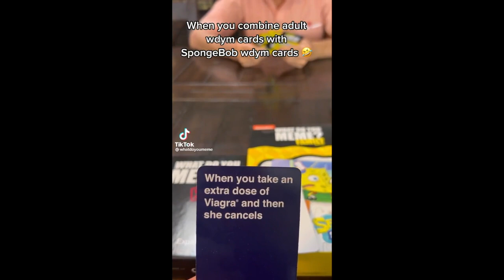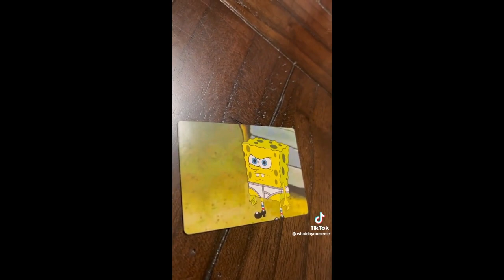TIKTOKS THAT WILL CURE BOREDOM 🥴| COMPILATION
Creators information can be found on each video under the TikTok logo, go show them some love!

View count:
100 ✅
500 ✅
1k ✅
5k ✅
20k ✅
30k ✅
40k✅
50k✅
100k
150k
200k
250k
300k
350k
400k
450k
500k